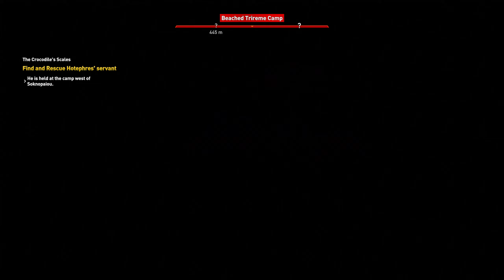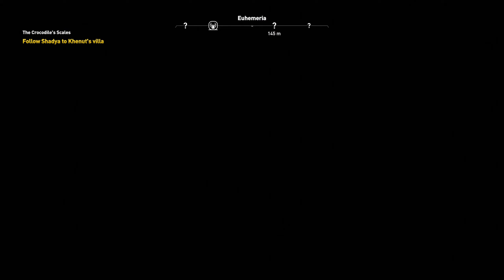Assassin's Creed Origins - Main Quest - The Crocodile's Scales | Gameplay Walkthrough 2k 60fps.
*The Discovery Tour by Assassin’s Creed®: Ancient Egypt is available now as a free update!*

SYSTEM REQUIREMENTS

MINIMUM:
Processor: Intel Core i5-2400s @ 2.5 GHz or AMD FX-6350 @ 3.9 GHz or equivalent
Memory: 6 GB RAM
Graphics: NVIDIA GeForce GTX 660 or AMD R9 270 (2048 MB VRAM with Shader Model 5.0 or better)
DirectX: Version 11

RECOMMENDED:
OS: Windows 7 SP1, Windows 8.1, Windows 10 (64-bit versions only)
Processor: Intel Core i7- 3770 @ 3.5 GHz or AMD FX-8350 @ 4.0 GHz
Memory: 8 GB RAM
Graphics: NVIDIA GeForce GTX 760 or AMD R9 280X (3GB VRAM with Shader Model 5.0 or better)

SYSTEM REQUIREMENTS